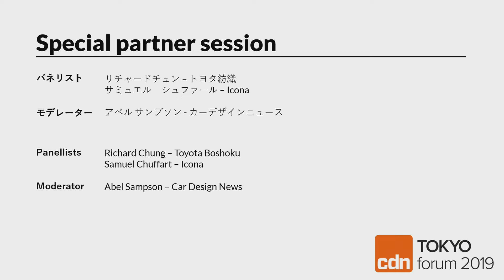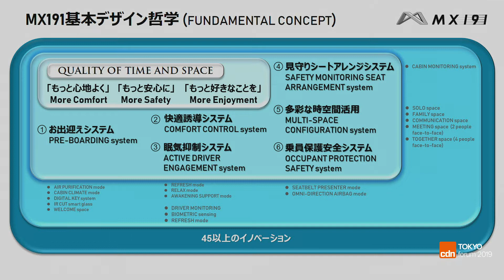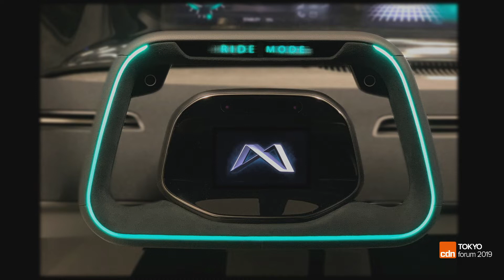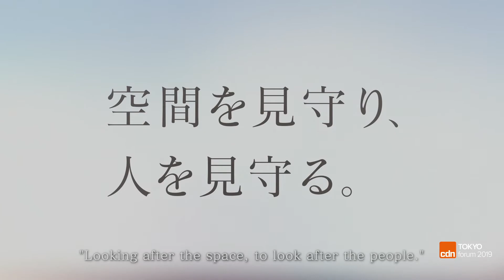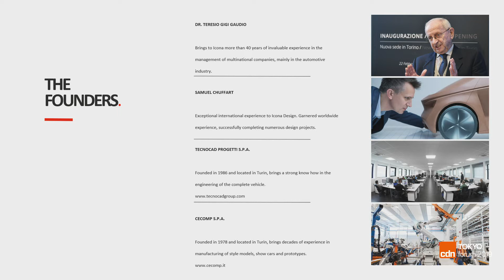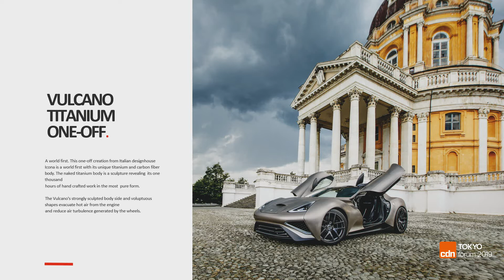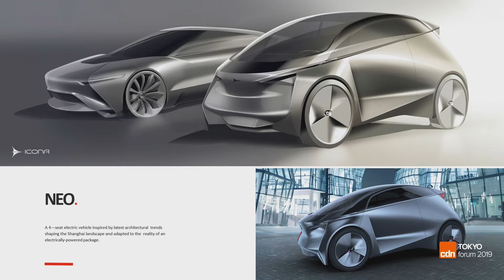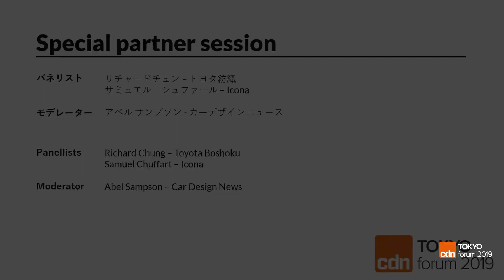Special partner session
Car Design News Toyko Forum 2019